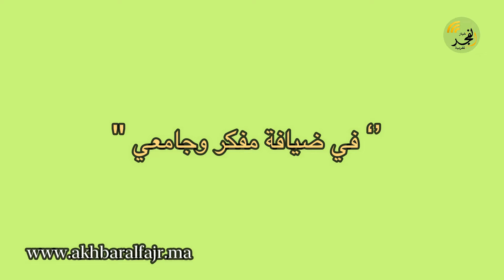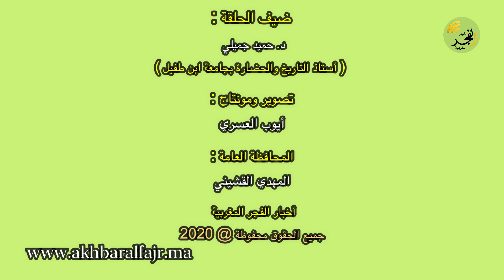في ضيافة مفكر وجامعي / الحلقة (1): كرونولوجيا الجوائح والأوبئة في تاريخ المغرب، رفقة د. حميد اجميلي